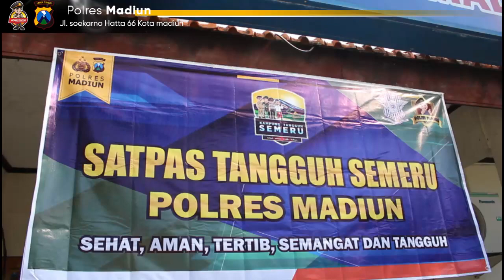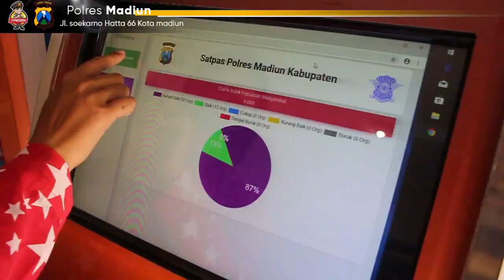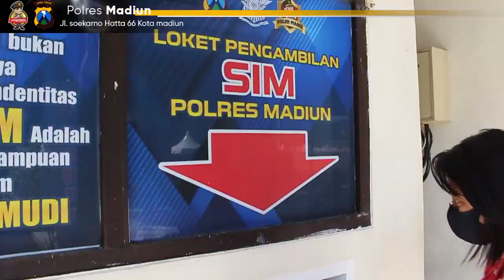MEKANISME PEMBUATAN SIM BARU, PERPANJANGAN & ALIH GOLONGAN DI SATPAS POLRES MADIUN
Mekanisme penerbitan SIM di SATPAS Polres Madiun, pada masa pandemi COVID-19 di tahun 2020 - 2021